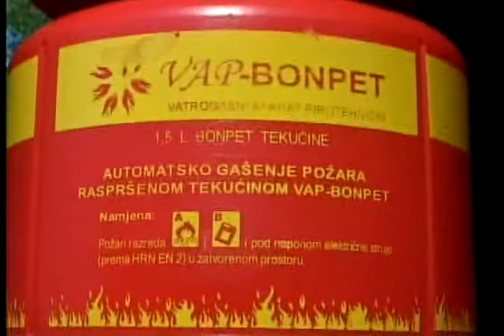AVP PIROTEHNICAL FIREGUARD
AVP PIROTEHNICAL FIREGUARD is a fire distinguisher that distinguishes fire by dispersing chemical solution -- Bonpet liquid -- stored in a plastic container of the appliance.
Dispersion is activated by one or more detectors connected to fire distinguisher which react on different fire products and fire intensity.
There are different types of detectors, depending on characteristics of inflammable material in protected area and products of fire, such as:
- flame -- flame detector (infrared or ultraviolet) - temperature -- thermo detector (thermo maximal or thermo diferencial) that is activated by one or more products of fire or when they exceed the limit value.
Fire distinguisher can also be activated manually by electric signal or wirelessly by remote.